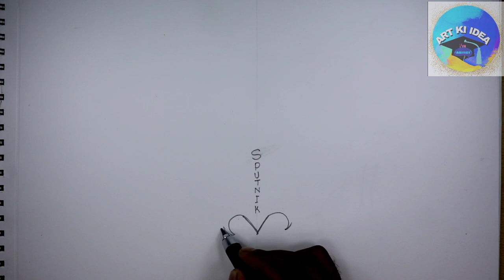symbolic art of vaccine | covid-19 vaccine | Sputnik 5 | Russian vaccine | 1st vaccine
hello friends I am draw symbolic Art of vacation
Russian symbol Drawing
amazing creativity art
please watch this
amazing trick art-
how to draw amazing poster Drawing on paper
easy and incredible best ideas about fun art pencil drawing, easy an d simple drawing for art lovers: how to draw creative art
how to draw covit -19 vaccine  related poster
1st vaccine

I suggest you watch some interesting video.

Sputnik 1
Sputnik 5
Russian vaccine
Russia
how to draw twins eagle
art ki Idea
art ki idea Drawing
how to draw art symbol Drawing
how to draw symbol drawing easy
how to draw creative art easily step by step
how to draw amazing art for beginners
how to draw Russian symbol for student
 draw symbolique eagle  quickly
1st vaccine
popular eagle
viral vaccine
drawing techniques
how to draw twin eagle drawing step by draw Russian eagle step with pencil for beginners
Russian symbol pencil drawing
Sputnik 1 drawing step by step
about Sputnik 1
about Sputnik 5
easy symbolique  drawing
drawing art
pencil drawing tutorial
creative art drawing tutorial
amazing arts sketch tutorials for beginners
simple twin eagle drawing
learn Russian symbol  drawing
eagle drawing lessons step by step
Russia art drawing lesson  step by step
how to draw poster drawing for coronavirus
latest vaccine update
 Russian symbol technique
amazing Russian symbol techniques
simple poster drawing
amazing poster drawing
trick art for beginners
poster drawing trick
what is Sputnik 5
what is Sputnik 1
trick drawing
trick drawing for beginners step by step
how to draw experiment art
experiment drawing for beginners
symbolique trick art
 easily draw  poster
how to draw fun art
fun poster
competitive poster drawing
how to make poster drawing
how to draw beautiful vaccine related poster
poster banane ka aasan tarika
poster drawing karne ka aasan tarika
vaccine related poster
poster drawing related to covit19 vaccine